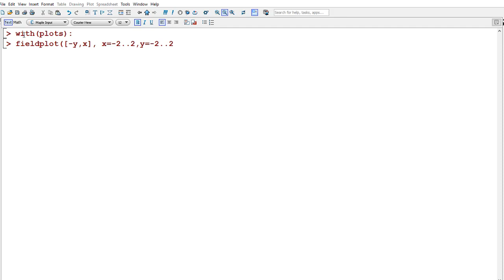Campo de velocidades de um disco girante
Campo de velocidades de um disco rígido uniformemente girante. Blackboard